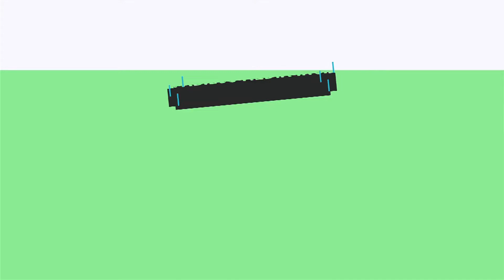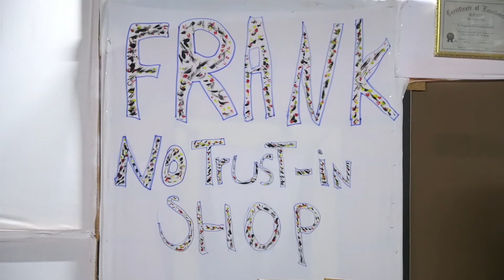Green Tomatoes Sitcom - Episode 1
Mic James Drama Group - Green Tomatoes Sitcom